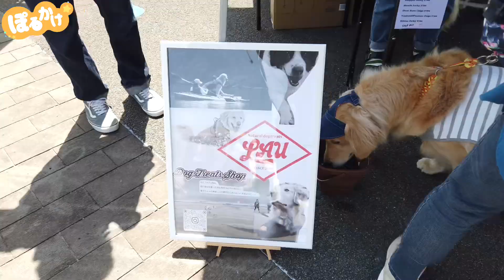【ポル旅🚗茨城】きょうだい会in茨城🌏2日目｜ファーマーズマーケット｜犬連れカフェ｜ドッグラン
ポルカきょうだい会in茨城🌏
2日目

✔︎Village Market Tsukuba（ファーマーズマーケット）
✔︎lotti cafe TSUKUBA（犬連れOKカフェ）
✔︎イオンモールつくばドッグラン

2日目はレア家が出店しているファーマーズマーケットに遊びに行きました🐾
┗Natural dog treats LAU🌿
無添加わんこのおやつ屋さんです♪

犬連れOKのカフェ、lotti cafe TSUKUBAは暑すぎて急遽調べたんだけどドッグランもあってご飯も美味しくてよかったよ〜☕️

締めはドッグランへ💨
朝から1日中遊んで大満足のポルカでした

次は3日目、最終日です🥹

✎ꔛ

レア♂胴体犬きょうだい
ラッキー♀異母姉妹

𓂃𓂃𓂃𓂃𓂃𓂃𓂃𓂃𓂃

2020年11月15日生まれ 9頭兄弟
福岡 マリナーゴールデン 犬舎出身
父｜HAPPINESS WING JP FIRE BEST ONE
母｜ARISU OF SUPER SONIC JP

𓂃𓂃𓂃𓂃𓂃𓂃𓂃𓂃𓂃